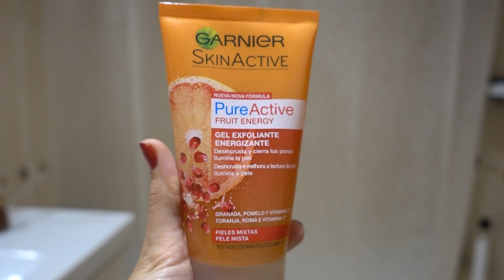🛀💆SPA en CASA- EXFOLIANTE y MASCARILLA CASERA|| State Beauty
Hola a todxs! Hoy os enseño algunas de los exfoliantes y mascarillas tanto para cuerpo como para rostro caseras y los productos favoritos para hacerme un día de spa en casa. ¡Espero que os guste mucho! Miles de besos